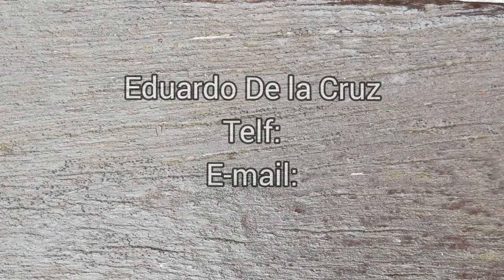Vídeo Currículum 4. ESCUELA ACTIVA FORMACIÓN DIGITAL - JUNTOS ES MEJOR